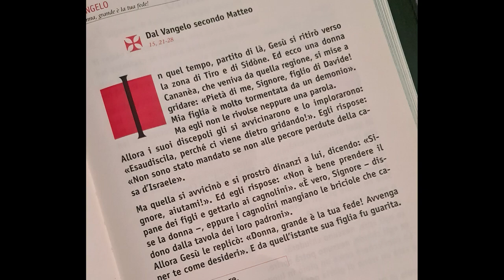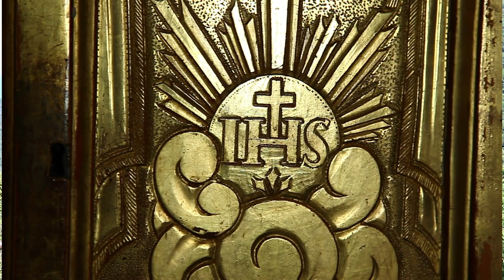Vangelo del 20 agosto 2023, Il Vangelo della Domenica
Prima Lettura
Condurrò gli stranieri sul mio monte santo.
Dal libro del profeta Isaìa
Is 56,1.6-7

Così dice il Signore:
«Osservate il diritto e praticate la giustizia,
perché la mia salvezza sta per venire,
la mia giustizia sta per rivelarsi.
Gli stranieri, che hanno aderito al Signore per servirlo
e per amare il nome del Signore,
e per essere suoi servi,
quanti si guardano dal profanare il sabato
e restano fermi nella mia alleanza,
li condurrò sul mio monte santo
e li colmerò di gioia nella mia casa di preghiera.
I loro olocausti e i loro sacrifici
saranno graditi sul mio altare,
perché la mia casa si chiamerà
casa di preghiera per tutti i popoli».

Salmo Responsoriale
Dal Sal 66 (67)
R. Popoli tutti, lodate il Signore.
Dio abbia pietà di noi e ci benedica,
su di noi faccia splendere il suo volto;
perché si conosca sulla terra la tua via,
la tua salvezza fra tutte le genti. R.

Gioiscano le nazioni e si rallegrino,
perché tu giudichi i popoli con rettitudine,
governi le nazioni sulla terra. R.

Ti lodino i popoli, o Dio,
ti lodino i popoli tutti.
Ci benedica Dio e lo temano
tutti i confini della terra. R.

Seconda Lettura
I doni e la chiamata di Dio sono irrevocabili per Israele.
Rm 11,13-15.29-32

Fratelli, a voi, genti, ecco che cosa dico: come apostolo delle genti, io faccio onore al mio ministero, nella speranza di suscitare la gelosia di quelli del mio sangue e di salvarne alcuni. Se infatti il loro essere rifiutati è stata una riconciliazione del mondo, che cosa sarà la loro riammissione se non una vita dai morti?
Infatti i doni e la chiamata di Dio sono irrevocabili!
Come voi un tempo siete stati disobbedienti a Dio e ora avete ottenuto misericordia a motivo della loro disobbedienza, così anch'essi ora sono diventati disobbedienti a motivo della misericordia da voi ricevuta, perché anch'essi ottengano misericordia.
Dio infatti ha rinchiuso tutti nella disobbedienza, per essere misericordioso verso tutti!

Alleluia, alleluia.

Gesù annunciava il vangelo del Regno
e guariva ogni sorta di infermità nel popolo. (Cf. Mt 4,23)

Alleluia.

Vangelo
Donna, grande è la tua fede!
Dal Vangelo secondo Matteo
Mt 15,21-28

In quel tempo, partito di là, Gesù si ritirò verso la zona di Tiro e di Sidòne. Ed ecco una donna Cananèa, che veniva da quella regione, si mise a gridare: «Pietà di me, Signore, figlio di Davide! Mia figlia è molto tormentata da un demonio». Ma egli non le rivolse neppure una parola.
Allora i suoi discepoli gli si avvicinarono e lo implorarono: «Esaudiscila, perché ci viene dietro gridando!». Egli rispose: «Non sono stato mandato se non alle pecore perdute della casa d'Israele».
Ma quella si avvicinò e si prostrò dinanzi a lui, dicendo: «Signore, aiutami!». Ed egli rispose: «Non è bene prendere il pane dei figli e gettarlo ai cagnolini». «È vero, Signore», disse la donna, «eppure i cagnolini mangiano le briciole che cadono dalla tavola dei loro padroni».
Allora Gesù le replicò: «Donna, grande è la tua fede! Avvenga per te come desideri». E da quell'istante sua figlia fu guarita.